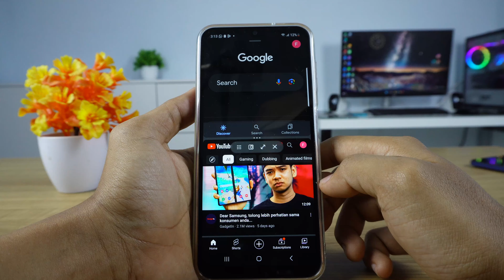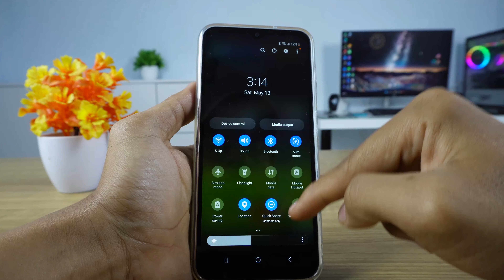How To Split Screen On Samsung Galaxy A24 A34 A54 M14 M24 & Others Samsung Galaxy Android 13.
Video about split screen on Samsung Galaxy A24 A34 A54 M14 M24 & Others Samsung Galaxy Android 13 . We have to open 2 apps simultaneously on 1 screen Samsung Galaxy A24 A34 A54 M14 M24 & Others Samsung Galaxy Android 13.